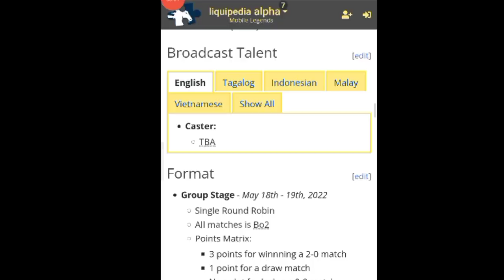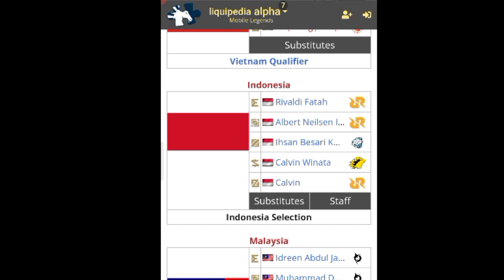Berita MLBB, Bocoran Line up Inti Timnas MLBB Versi Liquipedia